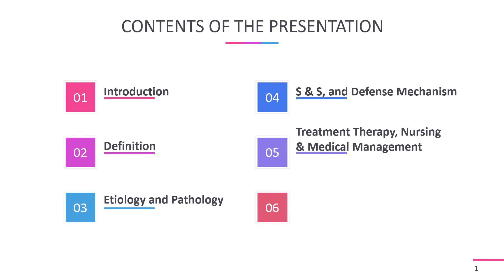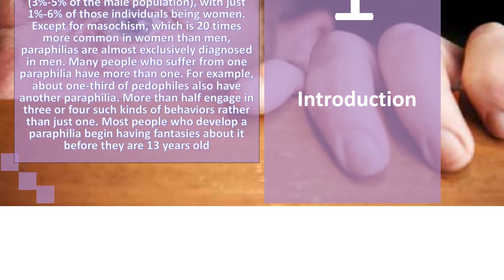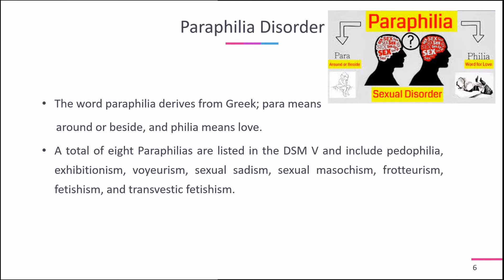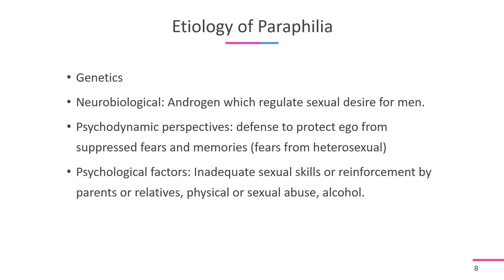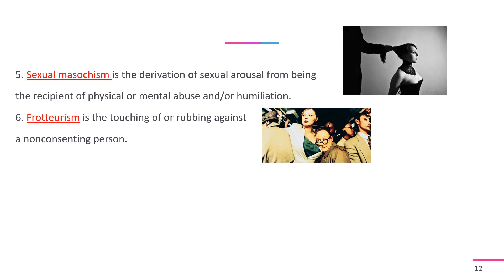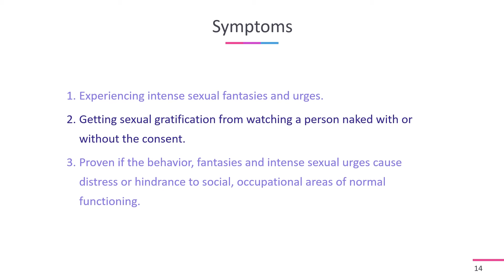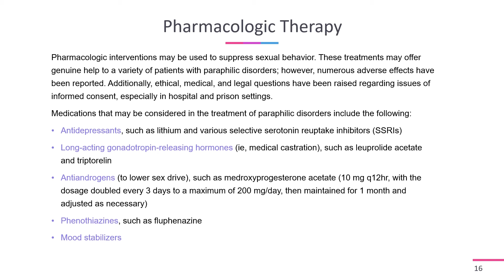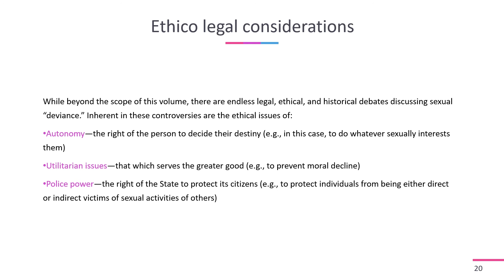Paraphilia Disorders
Episode 3: Paraphilia Disorders

The definition of paraphilia is any emotional disorder characterized by sexually arousing fantasies, urges, or behaviors that are recurrent, intense, occur over a period of at least 6 months, and cause significant distress or interfere with the sufferer’s work, social function, or other important areas of functioning. This is as opposed to sexual variants, which are sexual behaviors that are not typical but are not a part of any illness.